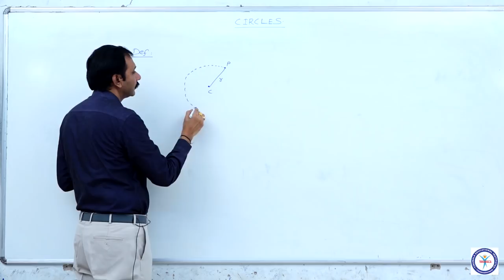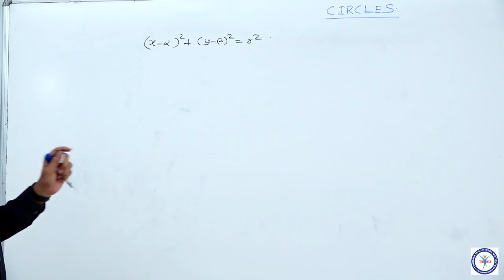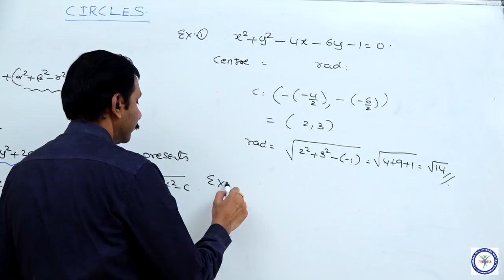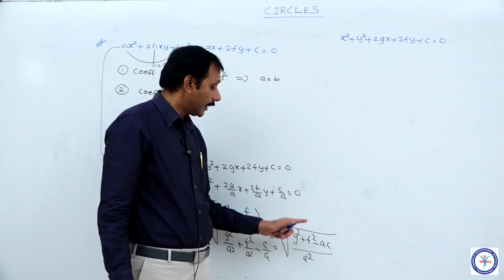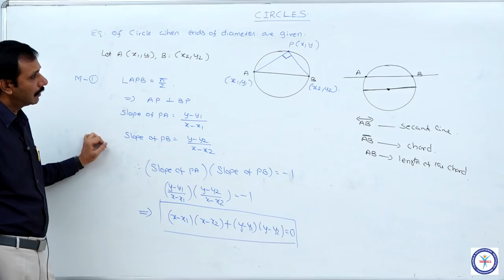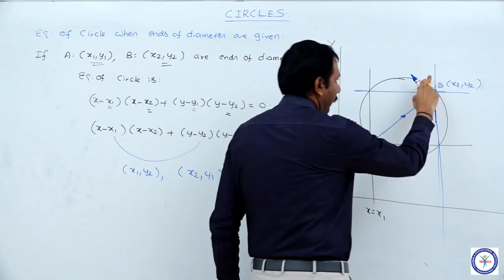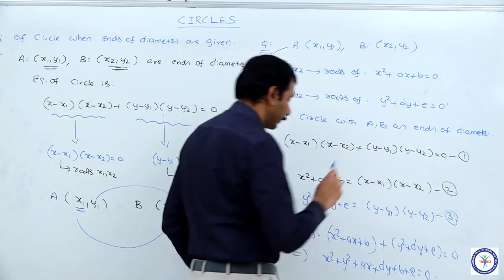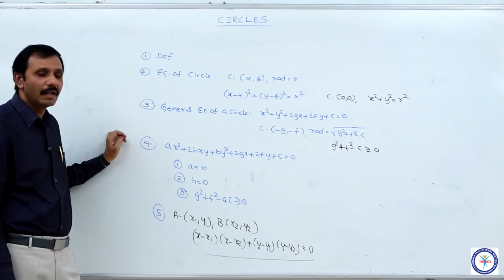Lecture-1 (Definition, Equation of circle and basic points)